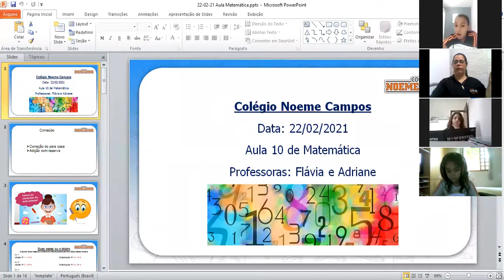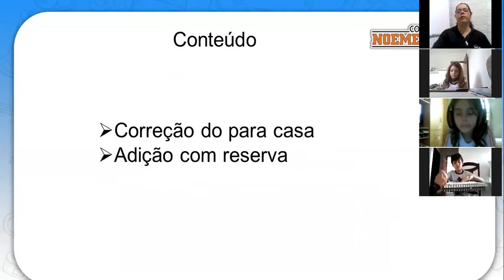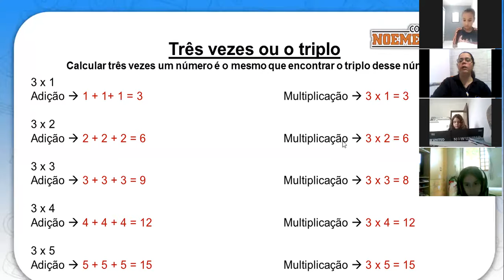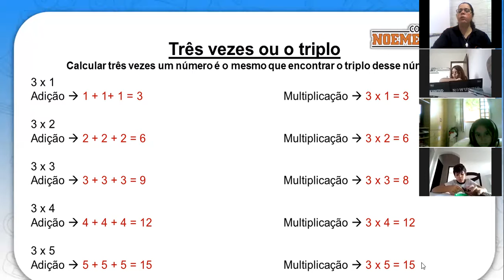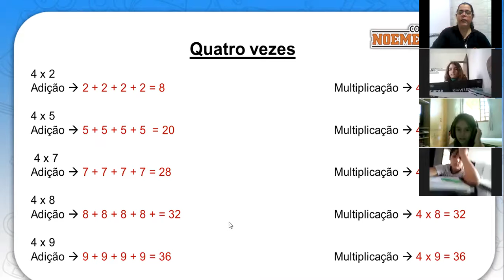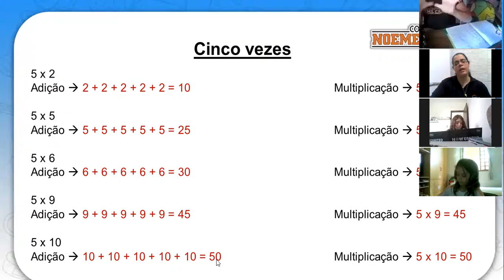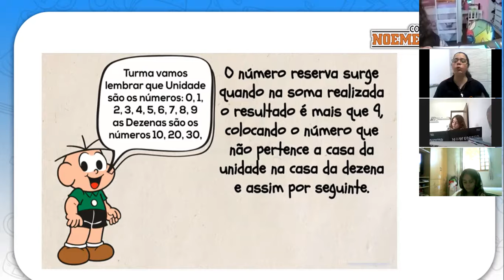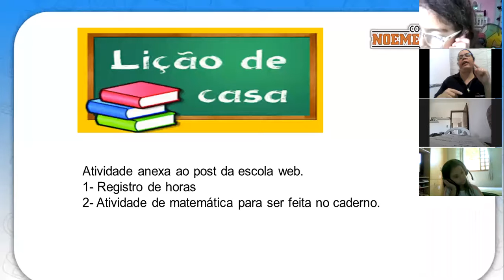Aula 10 matemática 3ºano Professoras Flávia e Adriane 22/02/2021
Correção para casa, introdução adição com reserva.